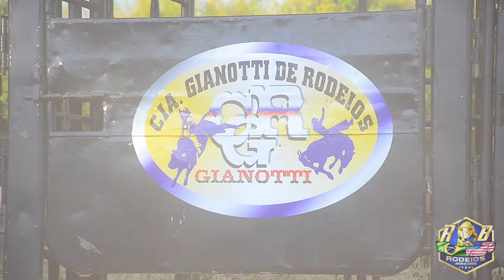Treino na Cia de Rodeio Gianotti.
Um grande treino realizado na cidade de Boituva-sp, uma das grandes cia de rodeio, confira essa grande show de Pulos da concessionária Gianotti! Confie em Deus e ele turo Fará.